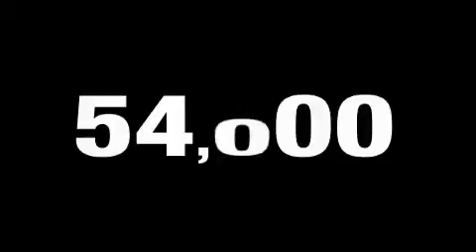2007 Scion tC Plano TX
We are proud to present this 2007 Scion tC.

 Year: 2007
 Make: Scion
 Model: tC
 Engine: 2.4L 4 Cyl. Fuel Injected
 Trans.: Automatic
 Exterior: Black Sand Pearl
 Miles: 53,379

 801 State Hwy 114 East

 Preowned 2007 Scion tC Grapevine TX